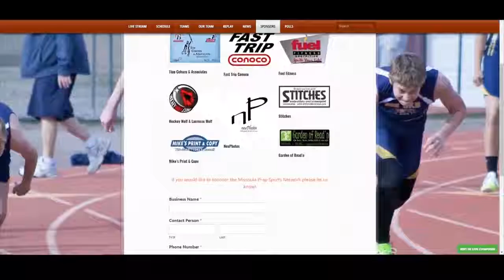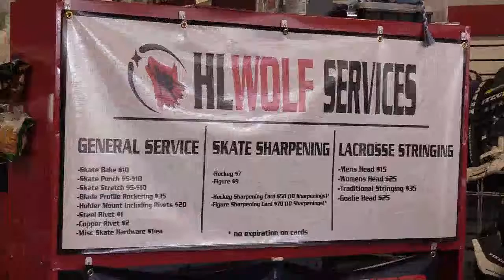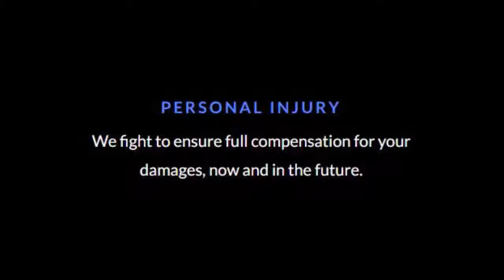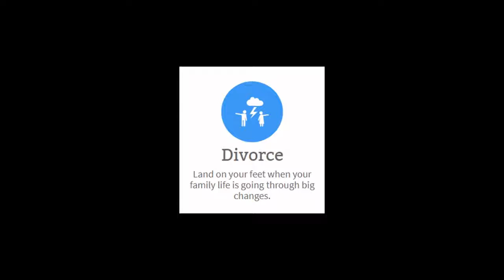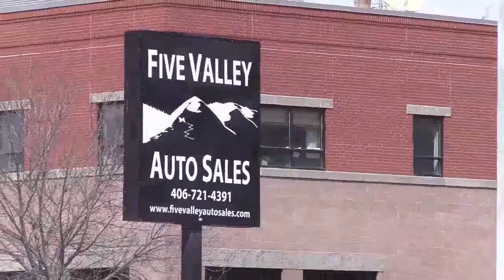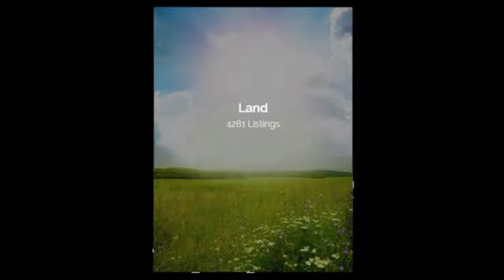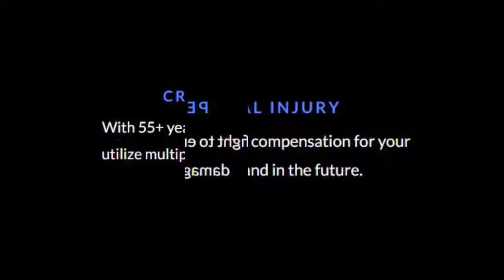Mavericks @ Chargers 7/12/19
MPSN's archive of Mavericks baseball.